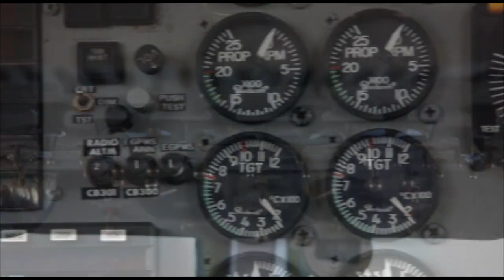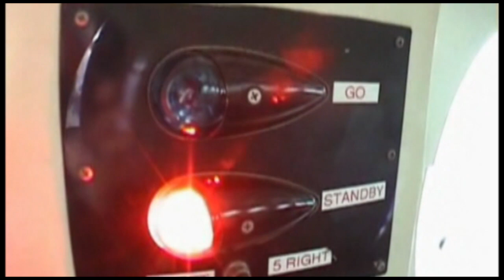Skydive Space Center-7/18/2023-Ginger